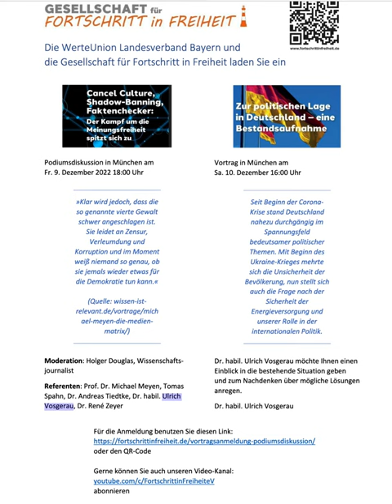Zur Lage der Nation: Podiumsdiskussion in München am Fr. 9.&10. Dezember. Demo.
Die WerteUnion Landesverband Bayern und die Gesellschaft für Fortschritt in Freiheit laden Sie ein Podiumsdiskussion in München am Fr. 9. Dezember 2022 18:00 Uhr »Klar wird jedoch, dass die so genannte vierte Gewalt schwer angeschlagen ist.  Sie leidet an Zensur, Verleumdung und
Korruption und im Moment weiß niemand so genau, ob die jemals wieder etwas für
oder den QR-Code
 Quelle: wissen-ist-
ael-meyen-die-medien-
matrix/)
Moderation: Holger Douglas, Wissenschafts-
journalist
Referenten: Prof. Dr. Michael Meyen, Tomas
Spahn, Dr. Andreas Tiedtke, Dr. habil. Ulrich
Vosgerau, Dr. René Zeyer

Vortrag in München am
Sa. 10. Dezember 16:00 Uhr
Seit Beginn der Corona-
Krise stand Deutschland
nahezu durchgängig im
Spannungsfeld
bedeutsamer politischer
Themen. Mit Beginn des
Ukraine-Krieges mehrte
sich die Unsicherheit der
Bevölkerung, nun stellt sich
auch die Frage nach der
Sicherheit der
Energieversorgung und
unserer Rolle in der
internationalen Politik.
Dr. habil. Ulrich Vosgerau möchte Ihnen einen
Einblick in die bestehende Situation geben
und zum Nachdenken über mögliche Lösungen
anregen.
Dr. habil. Ulrich Vosgerau
oder den QR-Code